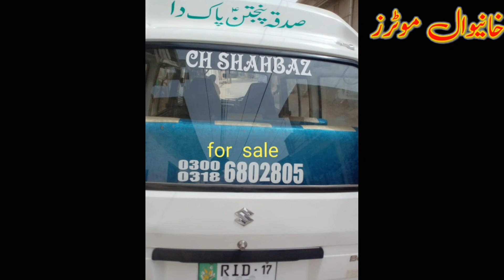CaryBolan Suzuki 2017 Original Condation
السلام علیکم۔۔گاڈی کی جو تفصیلات ہمارے پاس تھیں ہم نے شئر کر دی ہیں مکمل تفصیلات کیلیے مالک سے رجوع کریں۔۔